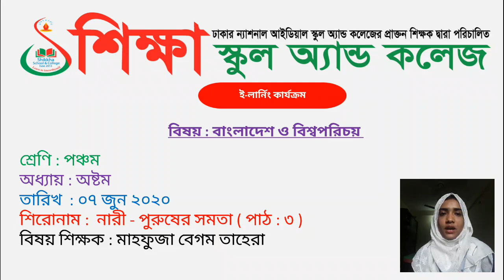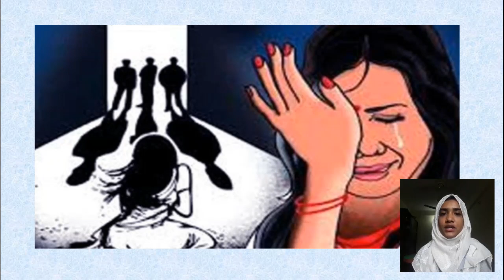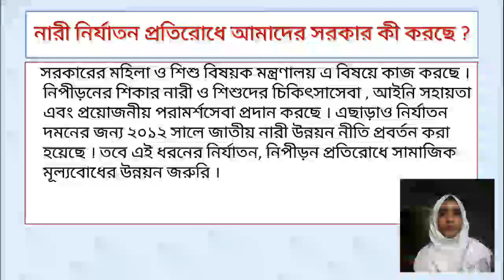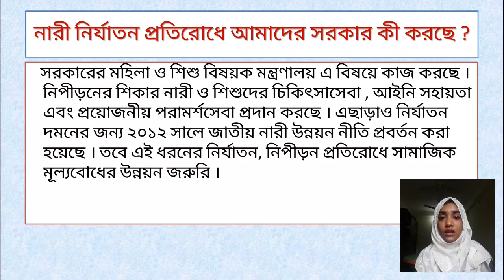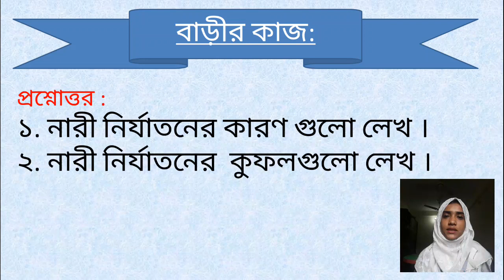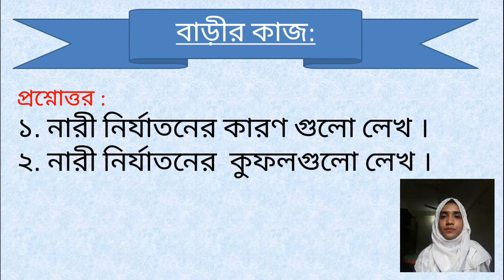Class Five, Subject Baobi, Date 07 June 2020, E learning activities by Shikkha School And College